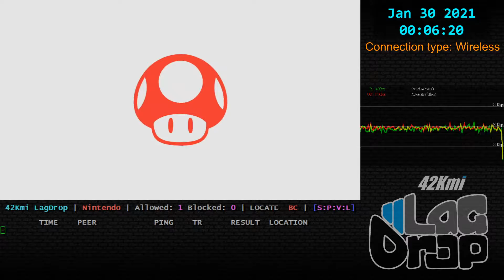SmashBros - 2021-01-30 - 10.1.0 - Brew [Milwaukee, WI, US] lag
Peach Ness